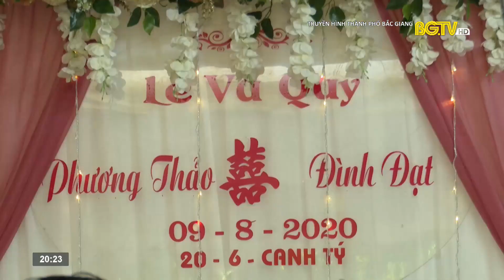Đám cưới Đạt - Thảo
Truyền hình Bắc Giang đưa tin: Đám cưới Đạt - Thảo